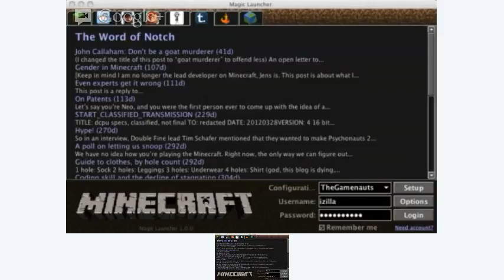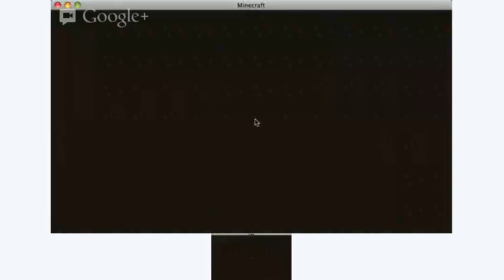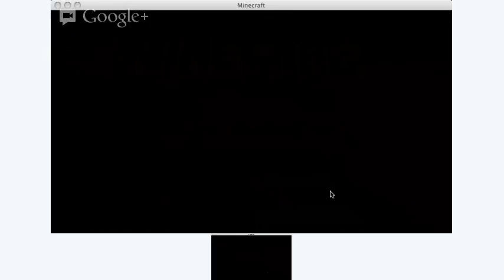live stream with me